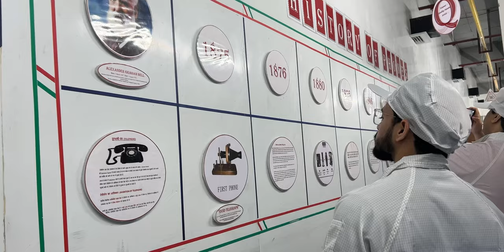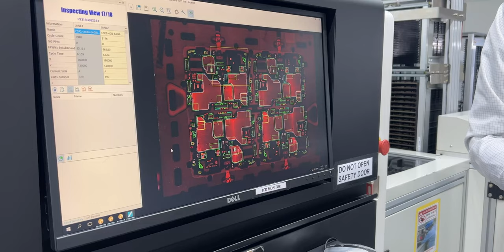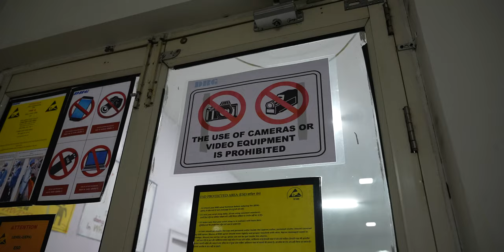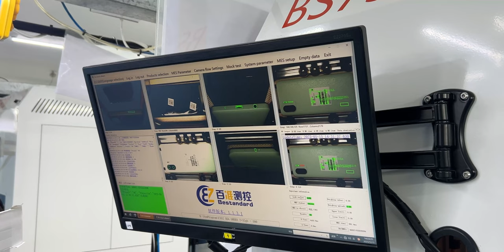How Xiaomi Smartphones Are Made 🤩 | Xiaomi Factory Tour | Step By Step 🔥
Guys we had visited xiaomi factory at Haryana where in we saw how redmi smartphones are manufactured.
Also the process was very Interesting to watch & let me know how did you find this video.